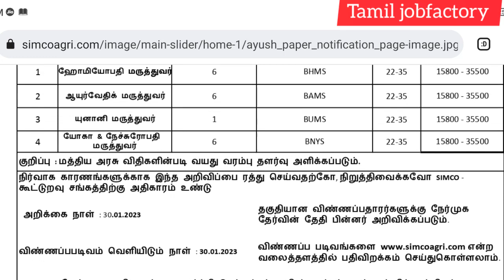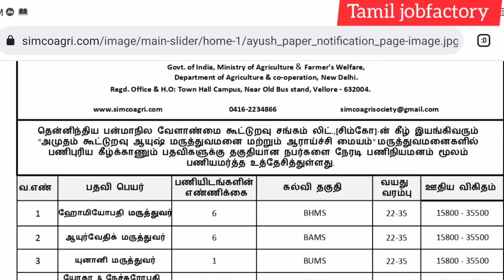கூட்டுறவு துறை வேலை வாய்ப்பு|government jobs 2023in tamilnadu|government jobs 2023